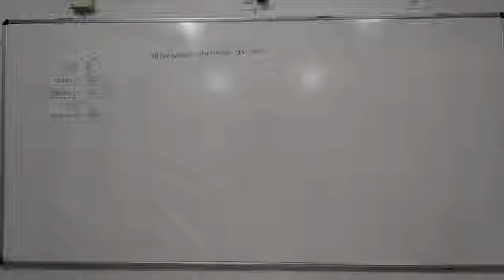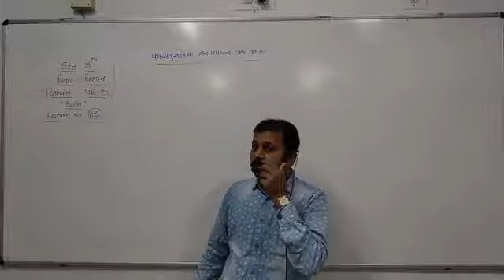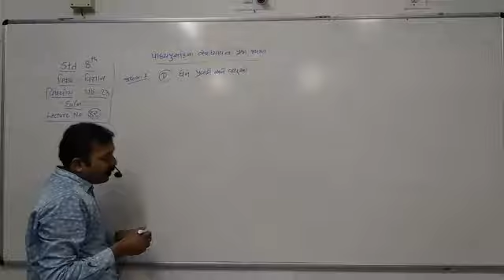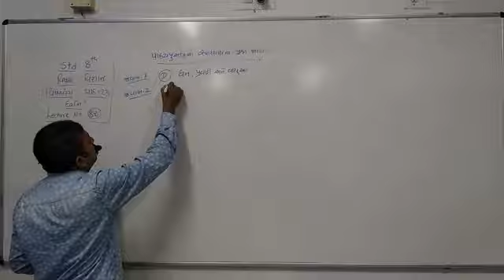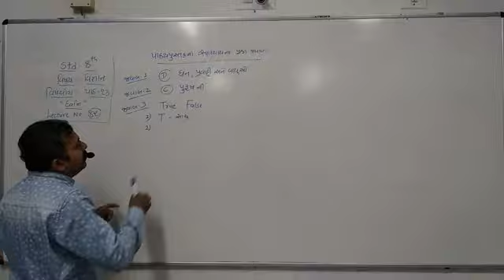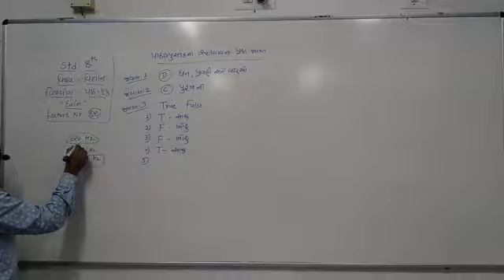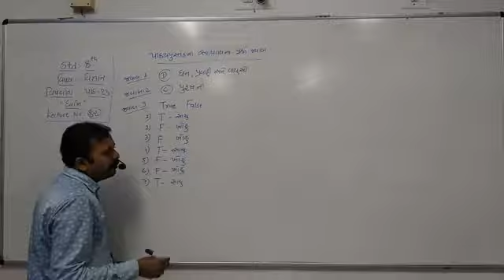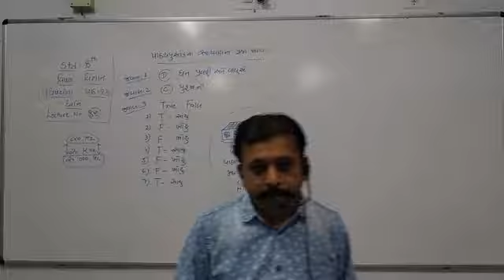STD 8 SCIENCE LEC NO 82